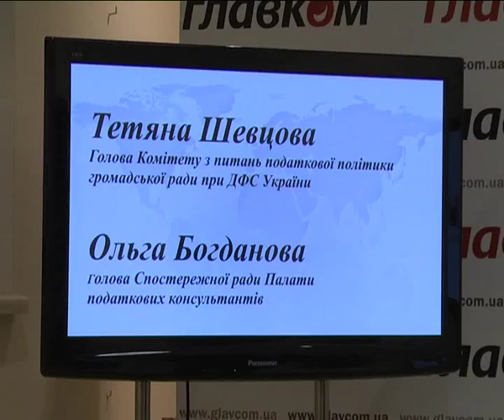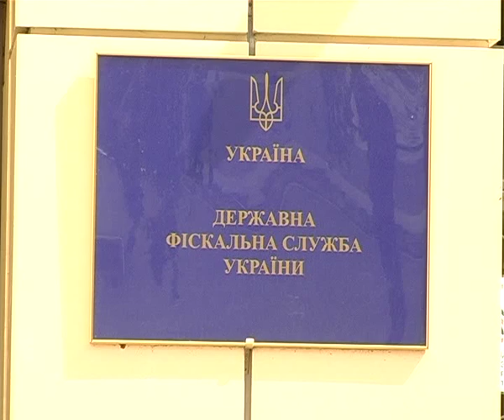Предприниматели требуют вернуть электронное администрирование НДС в тестовый режим